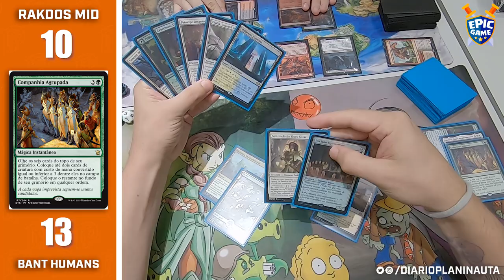GAMEPLAY FÍSICO PIONEER: BANT HUMANS x RAKDOS MIDRANGE